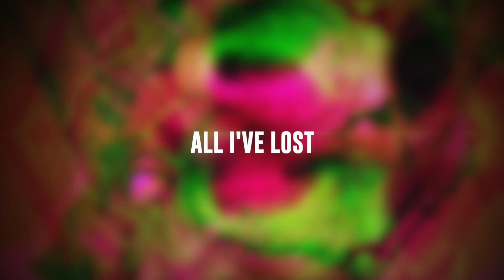Ingested - Ashes Lie Still - Track By Track Breakdown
The guys in Ingested discuss the tracks from their "Ashes Lie Still" album.